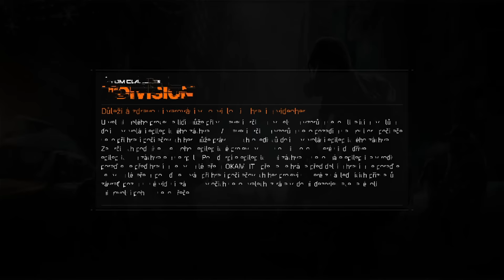the DIVISION Survival / Completely NEW experience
Never played anything like this!

More info! / Více infa!